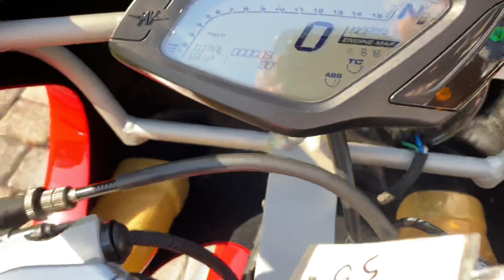2016 MV Walt Siegl edition 3 mile